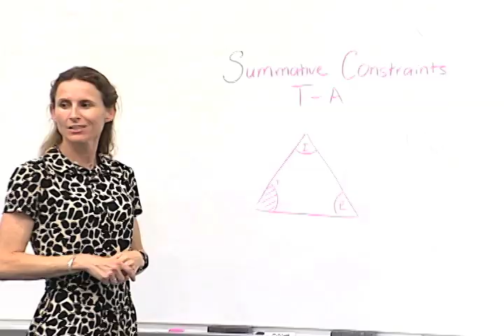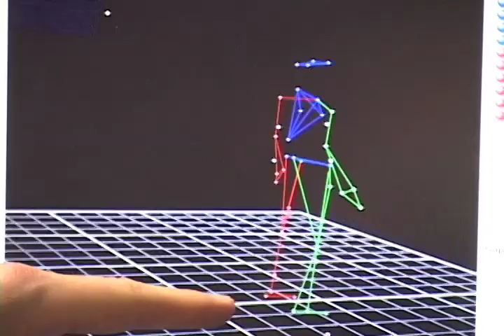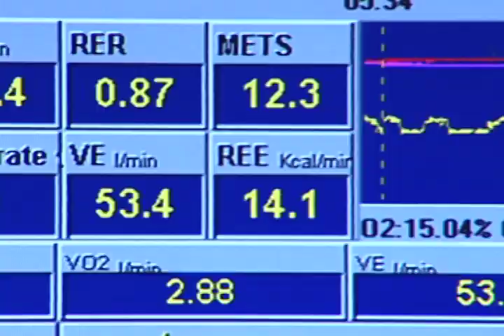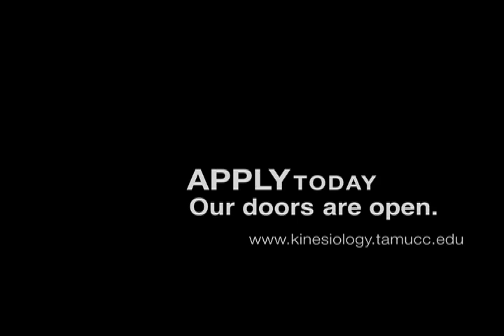Master's degree in Exercise Science (Kinesiology)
The Department of Kinesiology at Texas A&M University-Corpus Christi offers one of the top master's programs in exercise science available anywhere.